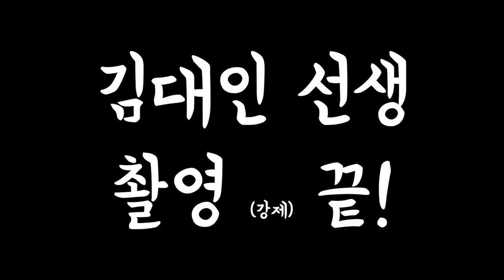Goodbye 2019 송년의 밤 (Year-end Party)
이상의날개, 팎, 전파사, 모노디즘, 모즈다이브, 더 큅이 함께 한 2019 송년의 밤

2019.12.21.